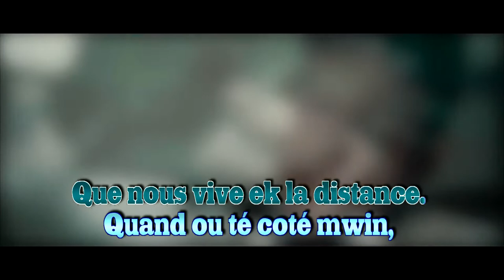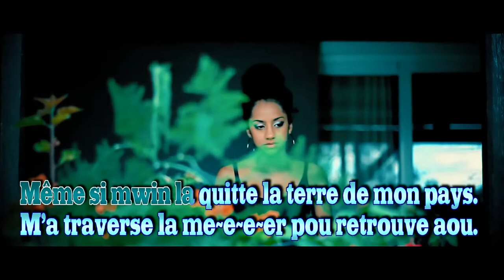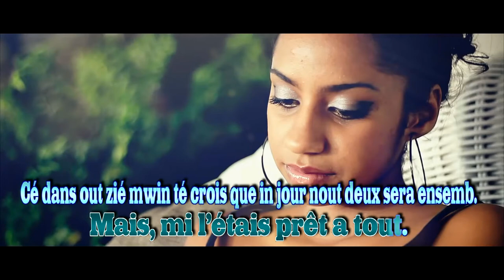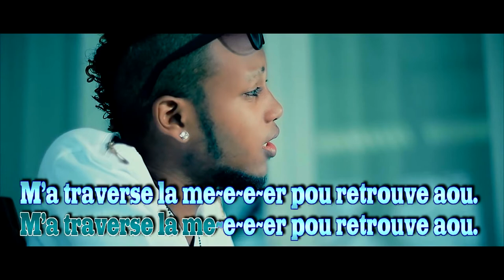Mon sel rézon Olivier Brique sous-titré synchronisé.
Production KDM Family
Extrait de son album Mon sel rezon
Disponible sur Itunes et toutes les plates-formes de téléchargement

Believe Music, CD Baby (au nom de Dhany Music); UMPG Publishing et 7 sociétés de gestion des droits musicaux